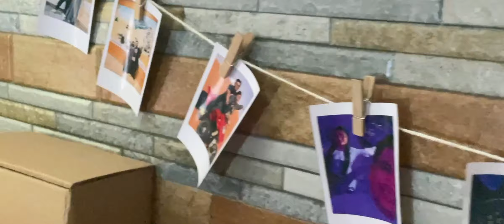Our 3rd Wedding Anniversary | Mike and Ann Molino